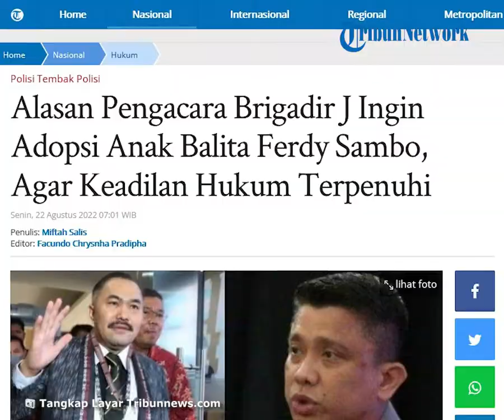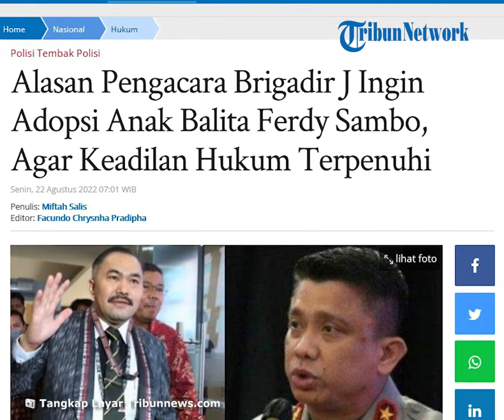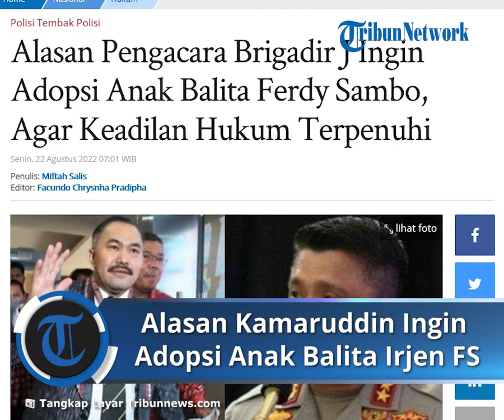Kamaruddin Ungkap Alasan Ingin Adopsi Anak Ferdy Sambo dan Putri: Keadilan Hukum agar Terpenuhi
TRIBUN-VIDEO.COM - Pengacara Brigadir J, Kamaruddin Simanjuntak, berniat ingin mengadopsi anak balita Ferdy Sambo dan Putri Candrawathi.

Alasannya agar kepastian hukum terpenuhi.

Kamaruddin bahkan siap menyekolahkan hingga menjadi dokter.

Mantan Kadiv Propam Irjen Ferdy Sambo dan istrinya Putri Candrawathi kini telah ditetapkan menjadi tersangka kasus pembunuhan terhadap Brigadir J.

Keduanya menjadi tersangka bersama tiga orang lainnya.

Ferdy sambo bersama tiga orang lain kini telah ditahan.

Sementara itu Putri Candrawathi hingga saat ini belum ditahan karena alasan kesehatan.

Kini perhatian muncul pada keempat anak Ferdy Sambo dan Putri Candrawathi.

KPAI menyebut, negara harus melindungai anak Ferdy Sambo dan Putri.

Anak-anak tersebut tak boleh dilibatkan dari kasus orang tuanya.

Kamaruddin Simanjuntak, pengacara keluarga Brigadir J bahkan siap mengadopsi anak Ferdy Sambo

Salah satu anak dari Ferdy Sambo dan Putri Candrawathi kini masih balita.

Kamaruddin mengaku siap menyekolahkan anak Putri yang masih balita tersebut hingga jenjang perguruan tinggi bahkan hingga menjadi dokter.

"Biar saya adopsi. Saya janji, saya sekolahkan sampai yang tertinggi, kalau perlu sampai jadi dokter," kata Kamaruddin, dikutip dari channel YouTube Kompas TV.

Menurut Kamaruddin, tak semestinya anak menjadi korban perbuatan orang tuanya.

Sehingga perlu ada perlindungan terhadap anak Ferdy Sambo dan Putri Candrawathi.

"Ini serius (adopsi anak Ferdy Sambo), karena kita mengadili Ferdy Sambo nanti sama istrinya, bukan karena kebencian tetapi karena aturan hukum," kata Kamaruddin dalam Kompas Petang Kompas TV, Minggu (21/8/2022).

Alasan Kamaruddin ingin mengadopsi anak Ferdy Sambo dan Putri adalah agar keadilan hukum terpenuhi.

Kamaruddin menyebut, anak-anak tak seharusnya jadi penghalang untuk tercapainya kepastian dan keadilan hukum.

"Saya minta jangan alasan anak, menjadi hukum kita tidak tegas. Saya bersedia mengadopsi anak Ferdy Sambo," katanya.

Kamaruddin berjanji akan menyekolahkan, membimbing, mendidik hingga mengajari anak Ferdy Sambo dengan baik.

Artikel ini telah tayang di Tribunnews.com dengan judul Alasan Pengacara Brigadir J Ingin Adopsi Anak Balita Ferdy Sambo, Agar Keadilan Hukum Terpenuhi,
Penulis: Miftah Salis